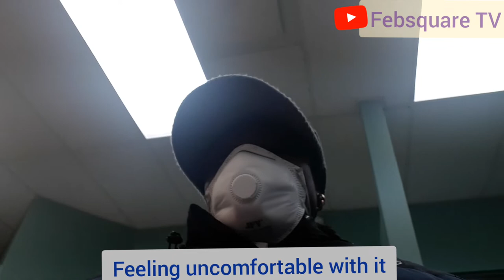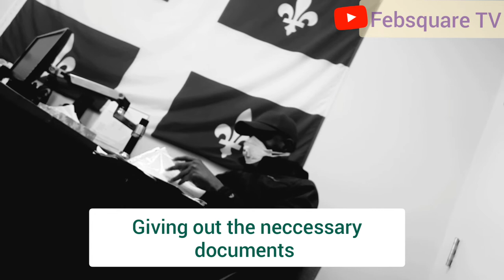FINDING iT DIFFiculty To Breathe||Appointment FOr WOrK PERmiT||UpdaTE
Despite the effect of  Covid-19. We could not miss this appointment to renew our Work permit. Actually we became scared seeing everywhere so empty but thank God we were able to get it done because we needed to renew our work permit 3 months before the expired date. Thanks so much for stopping by to check on us.